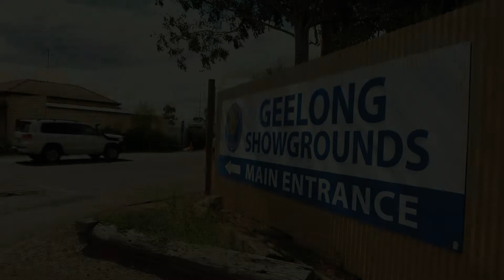Retreat Geelong Rally 2019